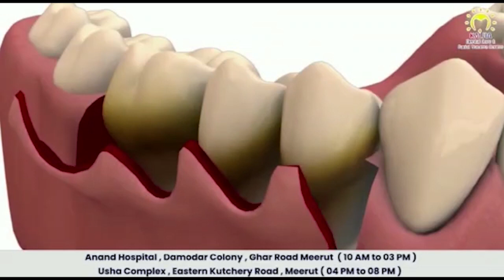सवा पांच करोड़ रुपये का वायर बरामद, तेरह बदमाश गिरफ्तार । Firstbyte.Tv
सवा पांच करोड़ की कीमत का वायर बरामद
तीन बदमाश अमन मलिक व रफीक गोली लगने से घायल
मेरठ, गाजियाबाद, हापुड़, नोएडा में सक्रिय है यह गैंग
तेरह बदमाशों को मेरठ पुलिस ने किया गिरफ्तार
महंगा वायर व उपकरण कबाड़ि़यों को बेच देते हैं